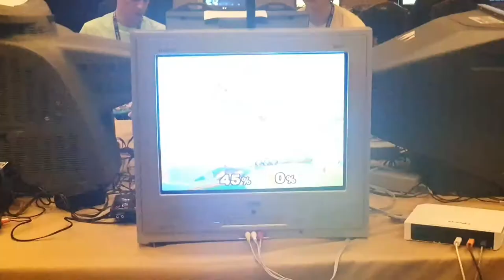CEO Dreamland - Dawong (Fox) vs Pi (Samus) Friendlies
Location: Orlando, Florida
Friendlies
Country: USA